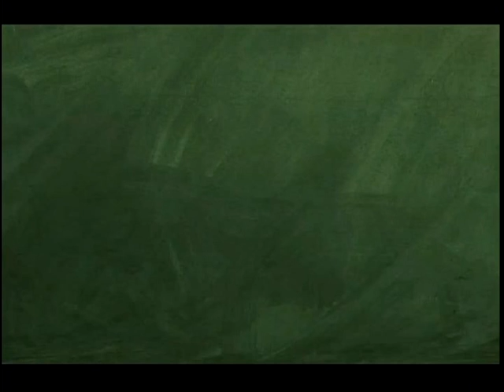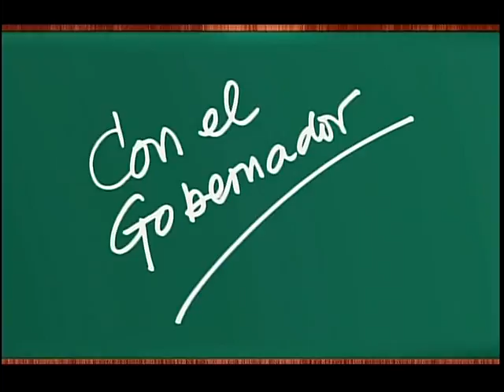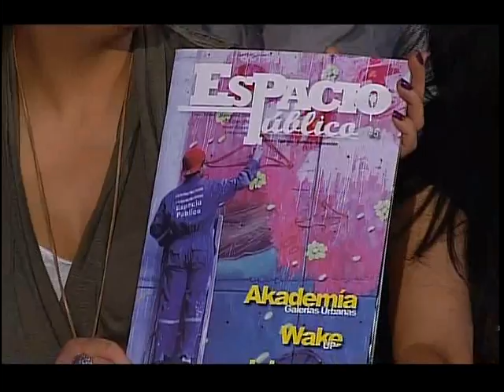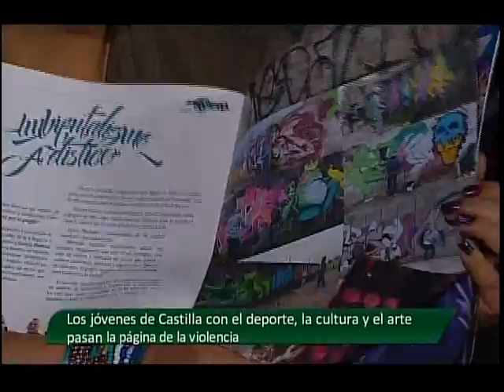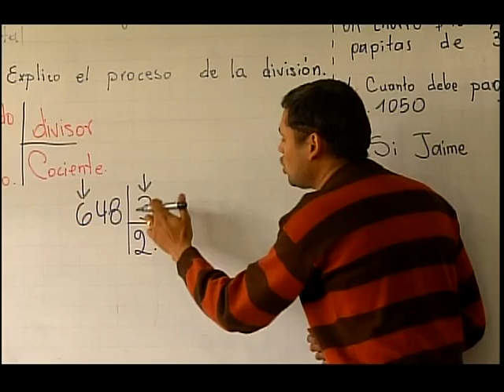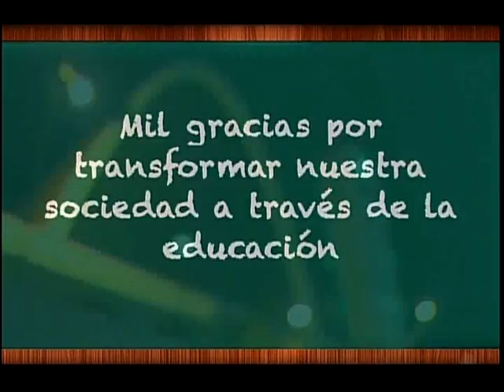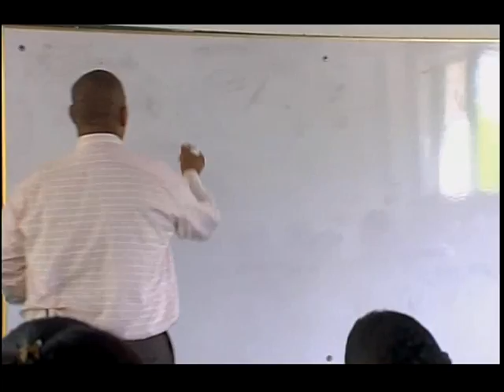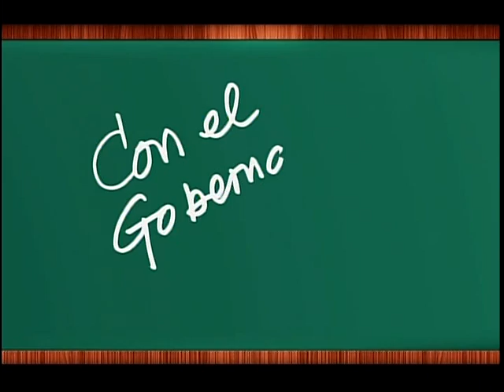Desde Castilla Con el Gobernador, mayo 14 de 2015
Las buenas noticias de Antioquia la más educada nos hablarán de los nuevos Parques Educativos de Anorí, Guatapé y Puerto Nare. Este diálogo Con el Gobernador fue desde el barrio Castilla,  cada jueves hay una conversación a las 8:30pm por Teleantioquia, mi canal.